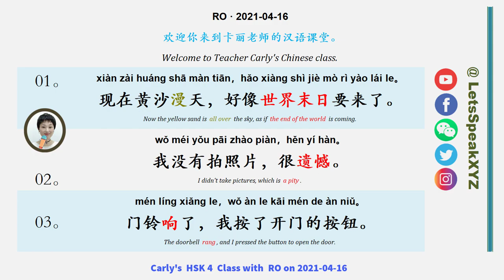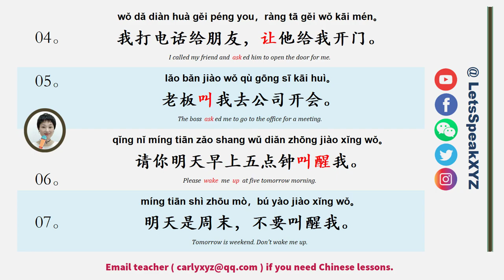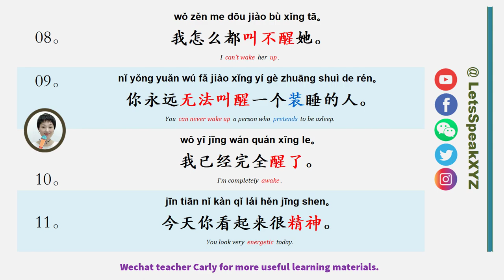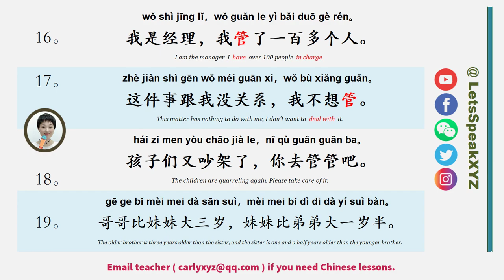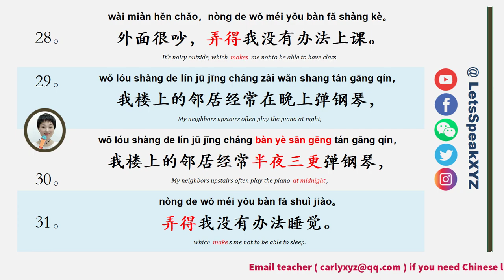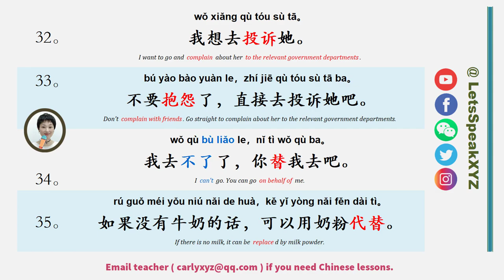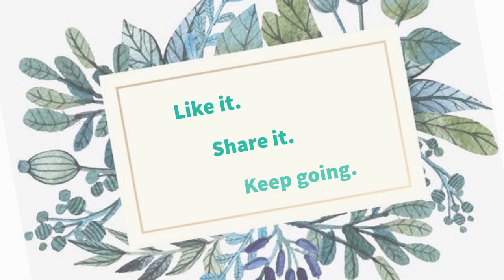4,000 Chinese Sentences that help you soar in HSK 4 / RO 4.14/ Teacher Carly's Chinese Classes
4,000 Chinese Sentences that help you soar in HSK 4 / RO 4.14/ Teacher Carly's Chinese Classes